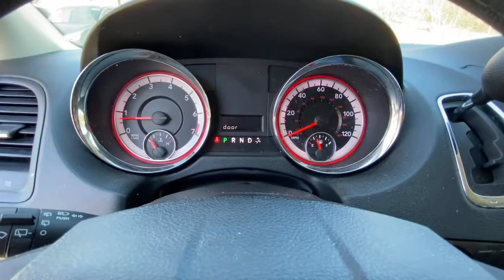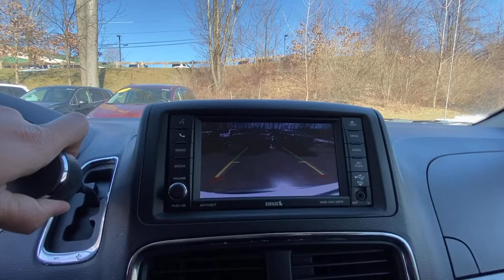2018 Dodge Grand_Caravan Carmel, Peekskill, Mount Kisco, Brewster, Mahopac, Mohegan Lake, NY S0213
White Knuckle Clearcoat Used 2018 Dodge Grand_Caravan available in Carmel, New York at Meadowland of Carmel CDJR. Servicing the Peekskill, Mount Kisco, Brewster, Mahopac, Mohegan Lake, NY.
2018 Dodge Grand_Caravan SE Wagon - Stock#: S0213 - VIN#: 2C4RDGBG6JR177531